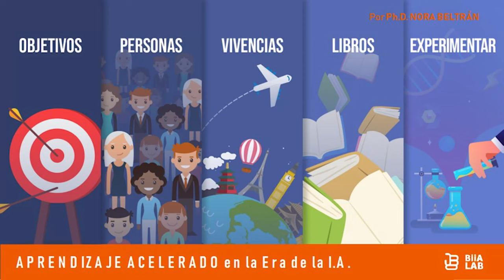Aprendizaje Acelerado en la era de la Inteligencia Artificial#2 con P.h D. Nora Beltrán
Aprendizaje Acelerado en la era de la Inteligencia Artificial con P.h D. Nora Beltrán